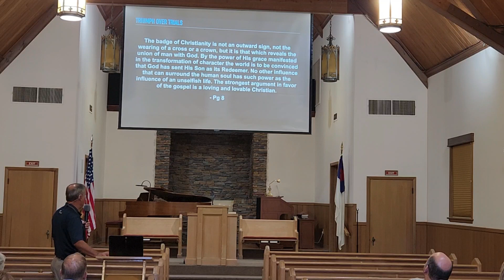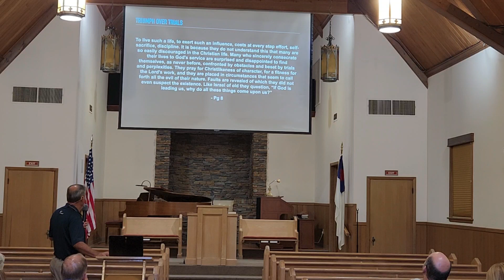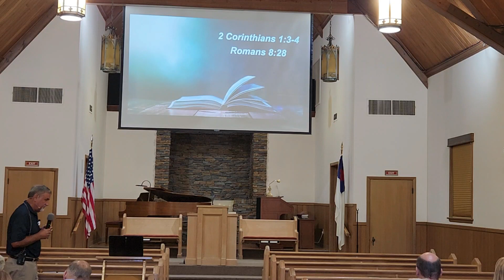Jeff Bluemberg - Help in Daily Living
Message given on July 26, 2023